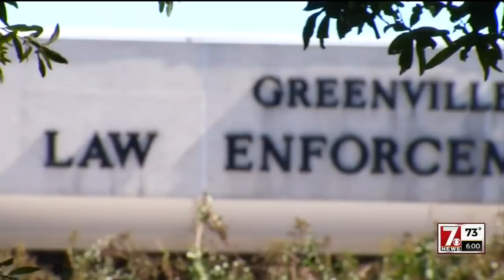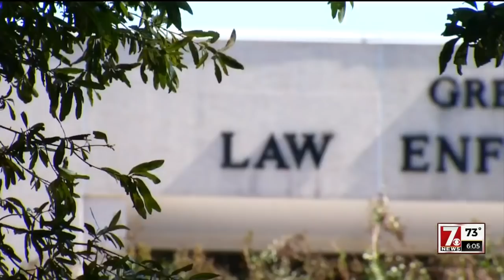Greenville Co. Sheriff Will Lewis indicted on misconduct charges- Team Coverage-6PM